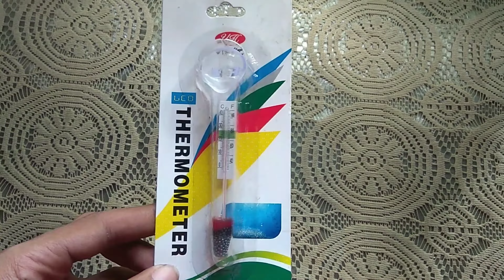6 Reasons Why Molly Fish is Not Giving Birth | Molly Fish Baby Dene me Jada Time Kyu leti hai?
Molly Fish is a fish which has the ability to give birth directly. This is the main reason for breeding molly easily at home.

Many new fish keepers buy molly fish and at the starting this fish breed very rapidly. and give birth to alot of fries.
but second time it takes alot of time...and sometime molly even don't breed...😖

• Why my molly fish stopped breeding?
• Why my molly fish not giving birth to fries?
• How to breed molly fish continuously at home?
• Simple setup for breeding molly.
• How to breed Molly Fish?

And many more questions and doubt are going to be cleared in this video. Please watch the video very carefully to become a good Molly Fish breeder.

There are some important videos for you please do watch it.

Why my molly fish die so early? Tips to keep Molly Fish healthy & give longer life

Best fish to breed for new aquarium hobbyist| All about molly guppy & platy fish breeding & takecare

HOW TO PROPERLY TAKE CARE OF MOLLY & GUPPY FRIES | बेबी गप्पी फिश और मॉली फिश का टेक केयर कैसे करें?